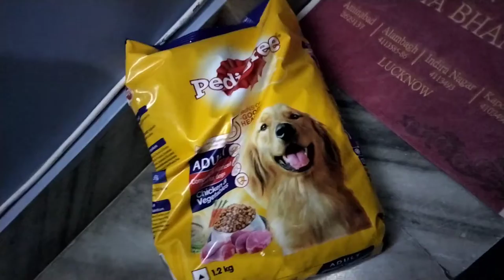Golu Ka Khana Khatam Ho Gya. || गोलू का खाना समाप्त हो गया।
From - Sitapur Uttar Pradesh ( India )yashuvlogs